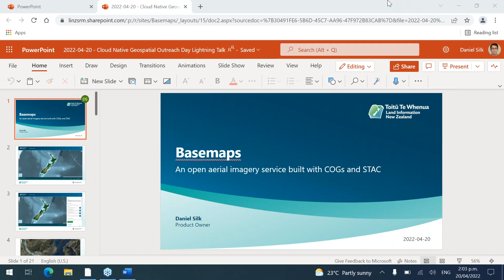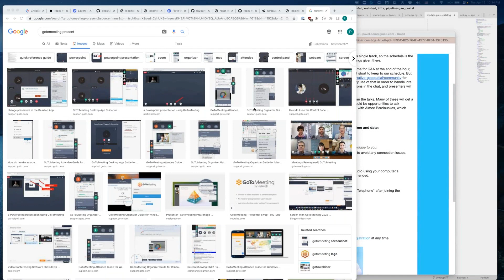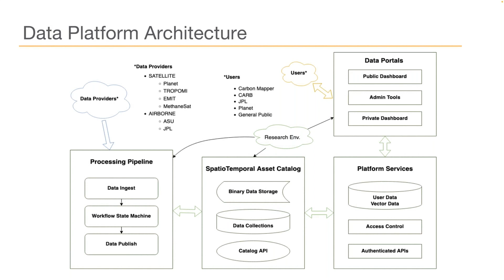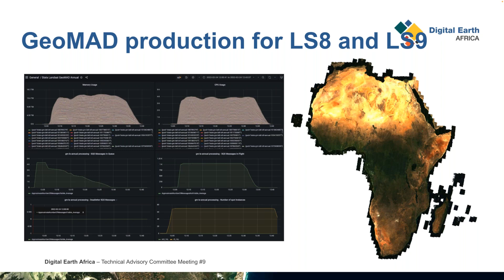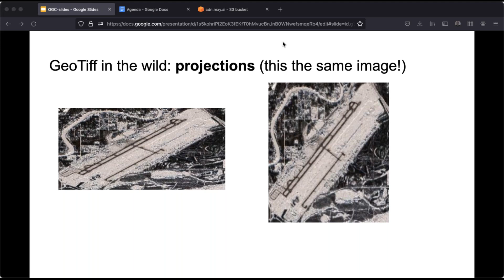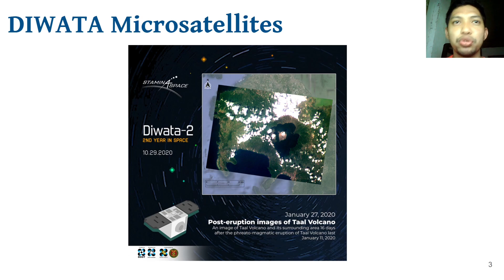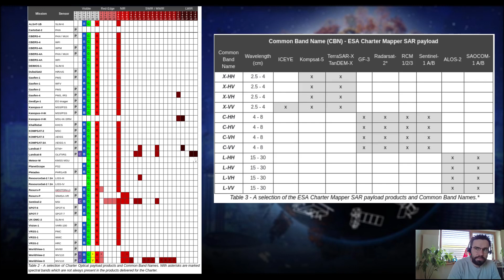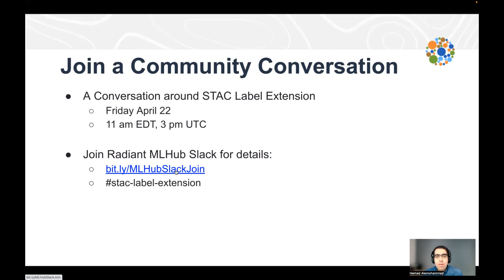Cloud Native Geospatial Outreach Event - Session 1 Part 2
@Cloud-Native Geospatial Outreach Event:
The last few years have seen a quiet revolution in the way geospatial data is stored, processed and analyzed. Several small communities of developers and advanced users are leveraging the near-infinite compute and storage capabilities of the cloud to reinvent geospatial workflows from the ground up. This new way of working is called ‘Cloud-Native Geospatial’, and you can learn all about it from the leaders of these communities at a free, virtual event on April 19th and 20th, 2022.